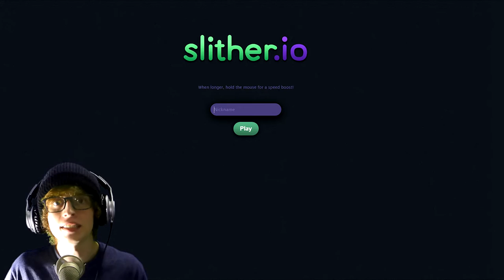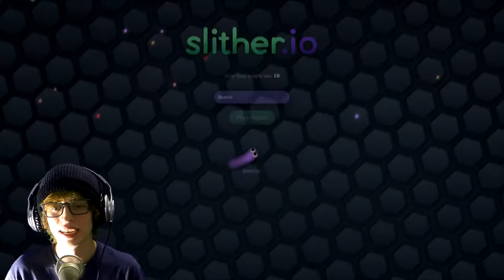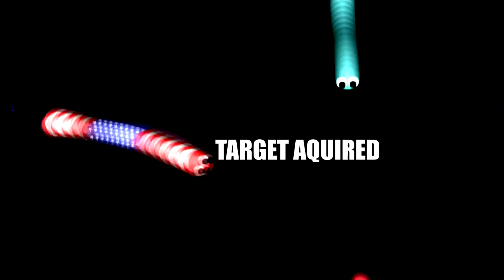TRAPPED | Slither.io Funny Moments #1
Hello again YouTubes! So, if you've noticed it's been a week gap between this upload and the last. That's just because I'm dealing with a bit of demotivation right now, but I am making videos nonetheless! That being said, I do hope you guys enjoyed this! Of course, Dark SOuls III is out now, so that'll be my main focus on this channel for a while, but as always, let me know if you wanna see more Slither.io! It was super fun to record :D
Also, +10 cool points to you for reading the description! ᕙ( ͠°ᴥ °)ᕗ

Intro/outro animations and channel art are by me.